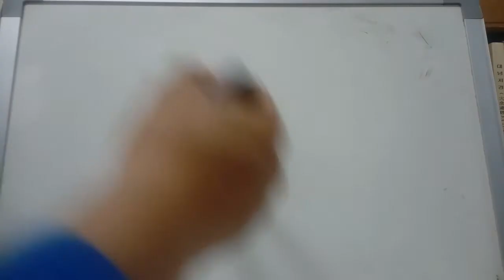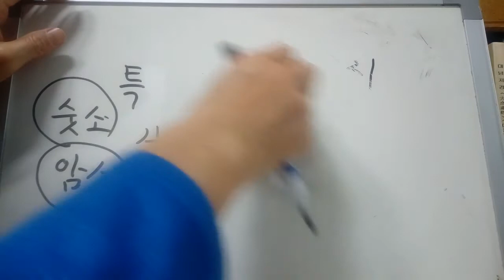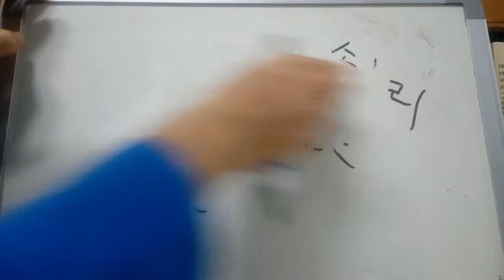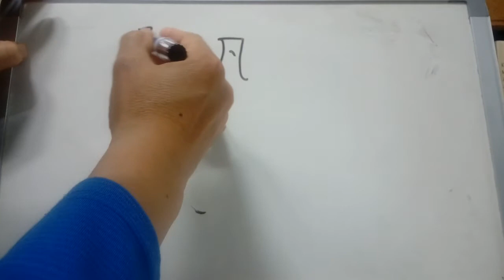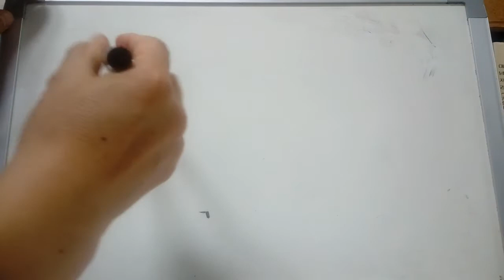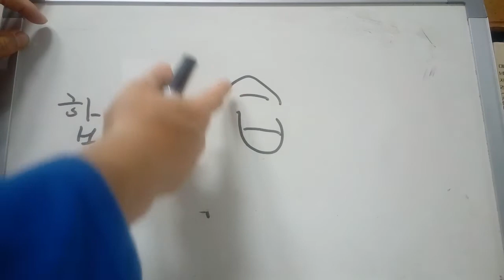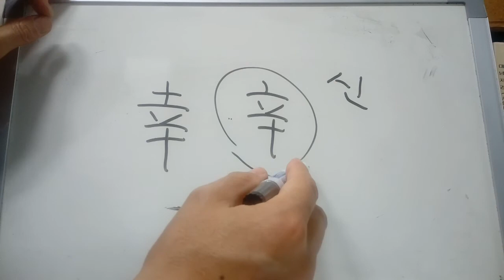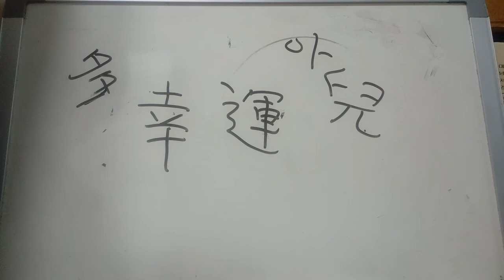옛 6급 배정한자 28 : 特 表 風 合 幸 : 특별할 특 / 겉 표 / 바람 풍 / 합할 합 / 다행 행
特 특별할 특
* 소 우 + 절 사. 特는 원래 수소를 뜻했다고 한다. 소는 매우 중요한 가축이었는데, 암소는 새끼를 낳기 때문에 주로 수소를 희생물로 특별하게 사용했다고 한다. 그래서 ‘수소 특’이 ‘특별할 특’이 되었다고 한다. (寺(사)가 음의 역할을 했다 : 절 사(寺) – 때 시(時) - 기다릴 대(待) - 특별할 특(特))
* 特別특별, 特殊특수, 特攻隊특공대, 特級특급, 特使특사, 特性특성, 特産物특산물, 獨特독특.
* 때 시(時間), 모실 시(侍女시녀), 기다릴 대(待合室대합실), 언덕 치(산우뚝할 치)(對峙대치)-서로 마주 대하여 버팀.

表 겉 표
* 옛날 글자는 원래 ‘옷 의 + 터럭 모’, 그래서 짐승 털로 만든 옷을 나타냈는데, 毛(모)가 음의 역할을 하여 옷이 겉에 드러난 것, 또는 겉에 입은 옷이라고 하여 ‘겉 표’가 되었다고 생각하자.
* 表紙표지, 表出표출, 表情표정, 無表情무표정,
* 소모할 모(消耗品소모품)

風 바람 풍
* 무릇 범 + 벌레 훼. 凡은 돛단배의 형상에서 나왔는데, 바람과 많이 관련 있다고 한다. 또, 벌레들은 바람이나 기온에 민감하므로 ‘바람 풍’이 되었다고 생가하자.
* 風速풍속/風俗풍속-예로부터 그 사회에 전해 오는 의·식·주 및 그 밖의 모든 생활에 관한 습관. 風力풍력, 風車풍차, 風景풍경-경치. 馬耳東風마이동풍. 颱風태풍, 風前燈火풍전등화.
* 단풍 풍(楓嶽山풍악산), 풍자할 풍(諷刺풍자, ②책망할 자)

合 합할 합
* 대두분의 설명은 그릇 뚜껑과 음식을 담은 몸체가 합해져 있어서 ‘합할 합’이 되었다고 한다.
* 合同합동, 合體합체, 合算합산, 合計합계, 合心합심, 結合결합, 合唱합창, 合宿합숙, 合格합격, 烏合之卒오합지졸-까마귀가 무질서하게 몰려 있다는 뜻으로, 임시로 모여들어서 규율이 없고 무질서한 병졸 또는 군중. 오합지중(烏合之衆). 離合集散이합집산, 意氣投合의기투합-마음이나 뜻이 서로 맞음. 의기상투.
* 합 합(舌盒설합→서랍). 대합조개 합(蚌蛤방합). 쪽문 합(閤下합하). 흡족할 흡(젖을 흡(洽足흡족). 흡사할 흡(恰似흡사). 주울 습(열 십)(拾得습득). 대답 답(問答문답). 탑 탑(多寶塔다보탑). 탈 탑(搭乘客탑승객)

幸 다행 행
* 옛날 자형은 손이나 발에 제재를 가하는 형틀의 모양에서 나왔다고 한다. 즉, 행패를 부리는 사람을 잡아 형틀에 묶어 놓으면 다행이다, 또는 형틀에서 풀려나오면 다행이다고 하여 ‘다행 행’.
* 多幸다행, 幸福행복, 不幸불행, 幸運兒행운아-좋은 운수를 만난 사람.
* 요행 행(僥倖요행, 요행 요)-뜻밖에 얻는 행복. 또는 뜻밖으로 운수가 좋음.